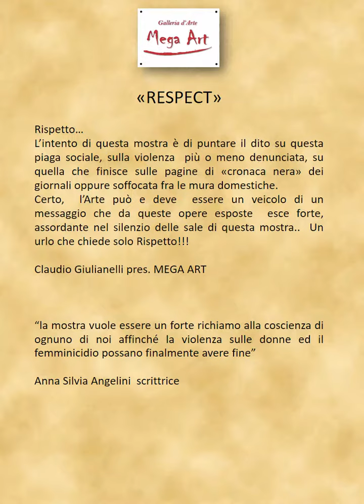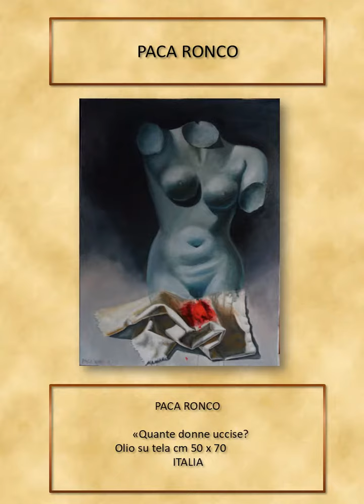Catalogo della mostra RESPECT presso la Casa Int.le delle Donne Roma GALLERIA D'ARTE MEGA ART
Questo è il catalogo della mostra d'arte RESPECT!!! Contro la violenza sulle Donne!!! vernissage 4 luglio ore 18 CASA INTERNAZIONALE DELLE DONNE Via S Francesco di Sales 1/a Roma un vento by GALLERIA D'ARTE MEGA ART info